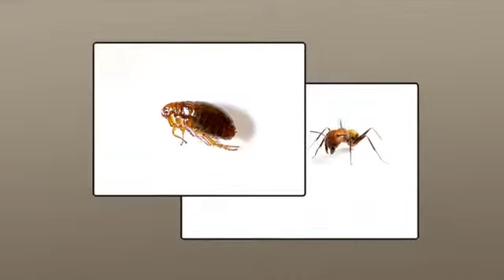Animal Removal St. Paul, MN -- Laughlin's Pest Control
Laughlin's provides animal removal services for the Minneapolis -- St. Paul metropolitan area. We are proud of our service.

If you're looking for animal removal in St. Paul or for more information on any of our services, call (Twin Cities Metro), (outside Metro)